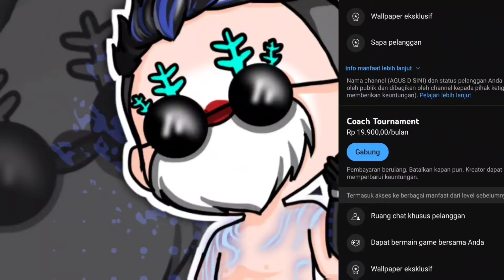100% META SEKARANG 🔥 Kombinasi Skill Karakter Free Fire Terbaik 2024 Setelah Update ⚙️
Video Kali Ini Saya Akan Membahas 5 Kombinasi Skill Karakter Free Fire Terbaik Buat Meta Sekarang Bikin Pro Player Kalah Sekaligus!

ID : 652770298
Nickname : SN  Agus